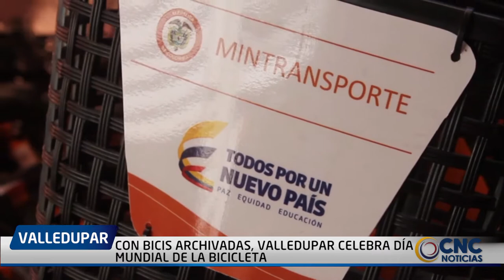CON BICIS ARCHIVADAS, VALLEDUPAR CELEBRA DÍA MUNDIAL DE LA BICICLETA